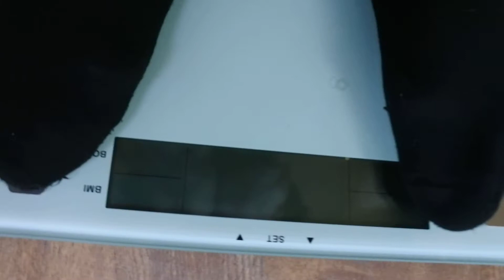GET & KEEP SHREDDED 13.12 STONE EXPLAINING WEEK '49' SAT 09/12/17